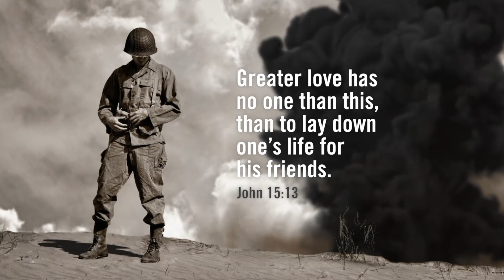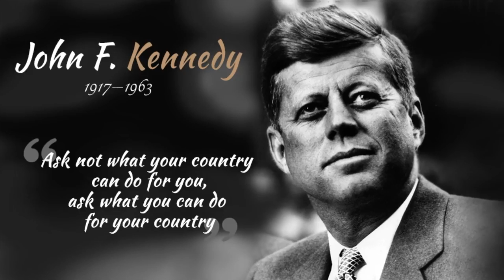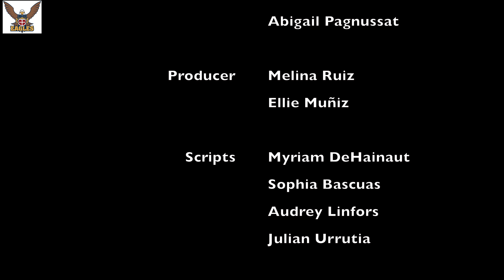WSJN News Nov, 8th 2019 - Special Edition Veterans Day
St. John Neumann Catholic School - Miami
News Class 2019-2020